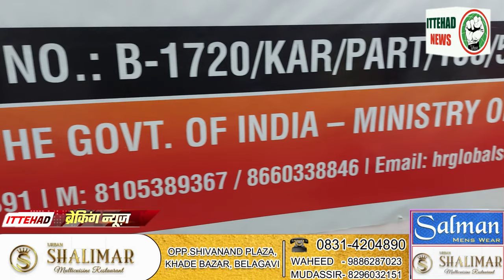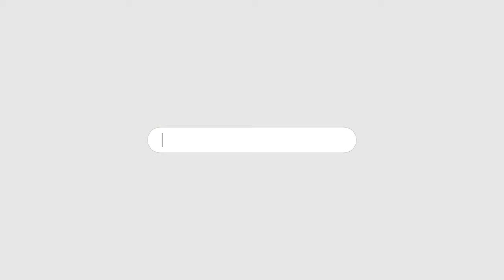ITTEHAD NEWS | BELGAUM | TURKEY LABOUR ISSUE - HR GLOBAL KI WAJAHAT.